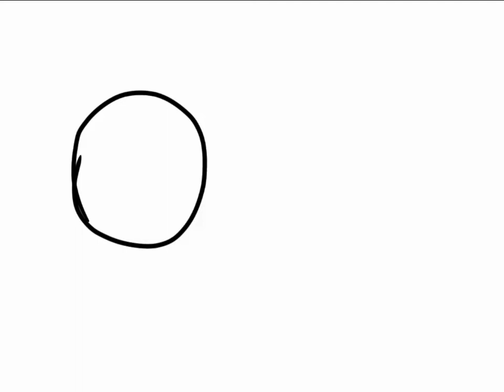GM. (and st. patrick's day)